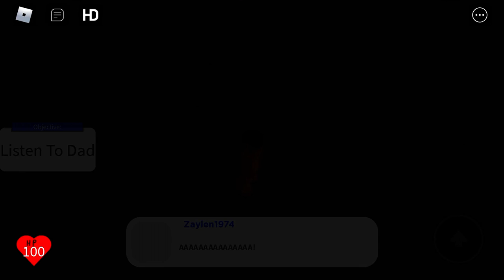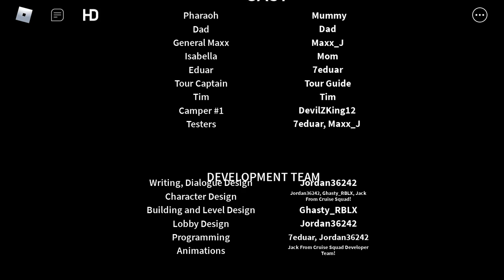THANKSGIVING STORY 6 FIGHTING TIM